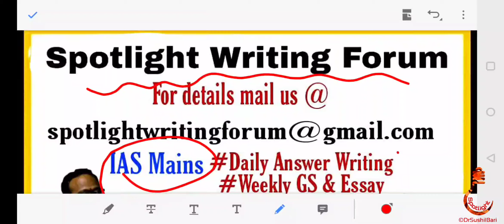19th November 2020 | Spotlight Daily Answer Writing Challenge | Dr.Sushil Bari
SPOTLIGHT : 19th November 2020  |
Spotlight Daily Answer Writing Challenge | Dr.Sushil Bari